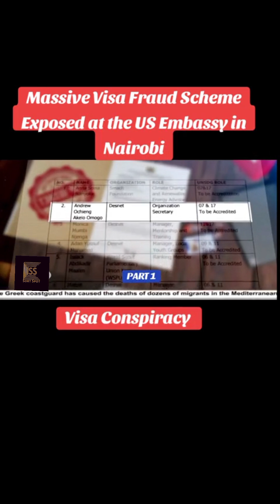u.s. embassy vise scandal part 1